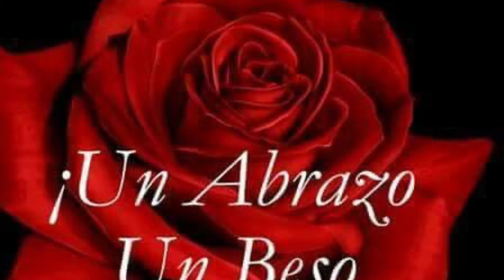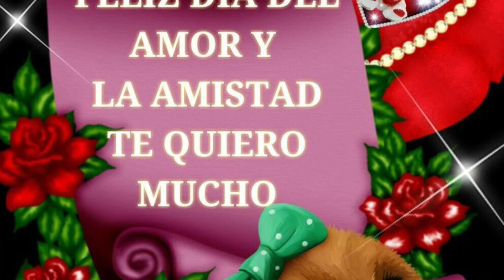13 de febrero de 2022